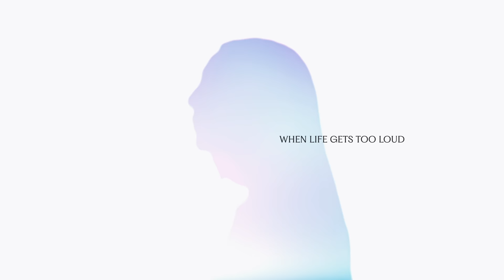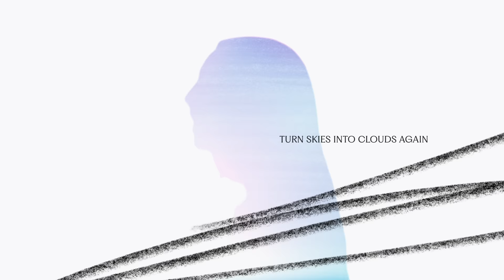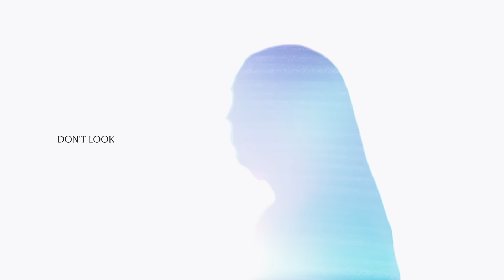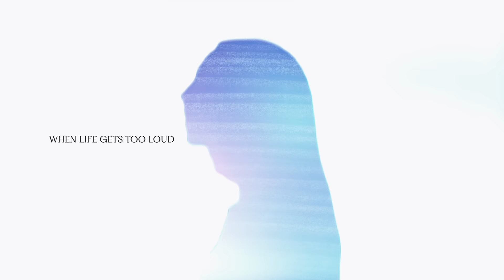San Holo - DON'T LOOK DOWN (ft. Lizzy Land) [Official Lyric Video]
Lyrics:
don’t look, don’t look down
stars will shine on
after they burn out
when all of your doubts turn
skies into clouds again
when life gets too loud

you’re stuck in time as clouds go by
it gets better, keep your head up
when life gets loud but there’s no sound

text: 510-SAN-HOLO [message and data rates may apply]

2023 LIVE TOUR DATES
( * = with ford and Wes Mills)
( # = with DROELOE and OddKidOut)
Sep 27 - Spokane, WA - Knitting Factory *
Sep 28 - Portland, OR - Roseland Theater  *
Sep 29 - Seattle, WA - Showbox SoDo *
Sep 30 - Seattle, WA - Showbox SoDo *
Oct 1 - Boise, ID - Knitting Factory *
Oct 6 - Los Angeles, CA - Kia Forum (w/ Whethan, JVNA, OddKidOut)
Oct 7 - San Jose, CA - San Jose Civic Center *
Oct 11 - Morrison, CO - Red Rocks (w/ Whethan, William Black, Rome In Silver, OddKidOut)
Oct 13 - Minneapolis, MN - Skyway Theater *
Oct 14 - Chicago, IL - Radius  *
Oct 15 - Cincinnati, OH - Bogart's #
Oct 19 - Cleveland, OH - The Agora  #
Oct 20 - Washington, DC - Echostage #
Oct 21 - Buffalo, NY - Buffalo Riverworks #
Oct 22 - Detroit, MI - Majestic Theatre #
Oct 26 - New York, NY - Webster Hall #
Oct 27 - Brooklyn, NY - Brooklyn Steel #
Oct 28 - Philadelphia, PA - Franklin Music Hall #
Oct 29 - Pittsburgh, PA - Roxian Theatre #
Oct 31 - Raleigh, NC - The Ritz #

2024 LIVE TOUR DATES
Jan 12 - Tempe, AZ - Marquee Theatre #
Jan 13 - El Paso, TX - 11:11 #
Jan 14 - Albuquerque, NM - El Rey Theater #
Jan 18 - Wichita, KS - TempleLive #
Jan 19 - Tulsa, OK - Cain's Ballroom #
Jan 20 - Houston, TX - Stereo Live #
Jan 25 - Kansas City, MO - The Truman #
Jan 26 - Dallas, TX - The Factory In Deep Ellum #
Jan 27 - Austin, TX - Emo's #
Jan 31 - Columbia, SC - The Senate Theatre #
Feb 1 - Charlotte, NC - The Fillmore #
+ More dates TBA